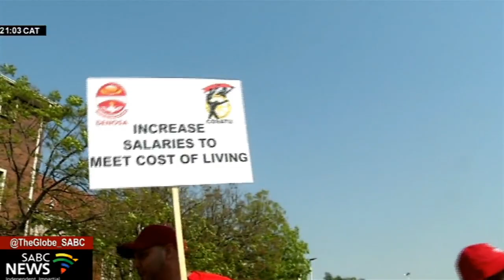National Shutdown I Workers demand better living conditions and basic income: Dr. Lumkile Mondi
The national shutdown organised by labour federations COSATU and SAFTU went ahead today.
They were calling on the government to deal with poverty and the unemployment levels in the country, among other issues. While there were protests around the country, the economy was not totally brought to its halt, but there was disruption with some businesses deciding to close shop for the day. Dr. Lumkile Mondi Senior is a lecturer at the School of Economics and Business Science at Wits University. He joins us now on Zoom.